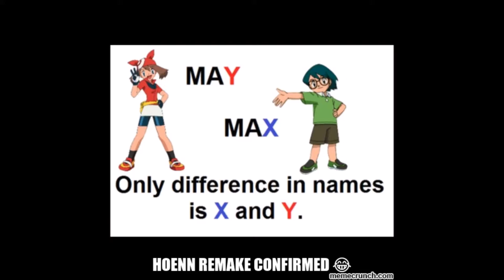New Hoenn Region Remakes confirmed!!!! Pokemon Alpha Sapphire and Omega Ruby!!